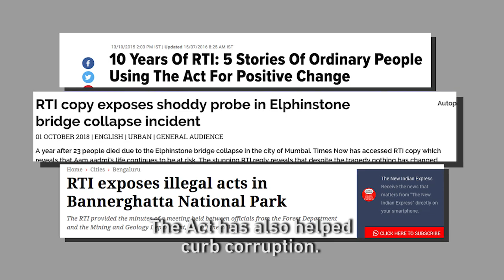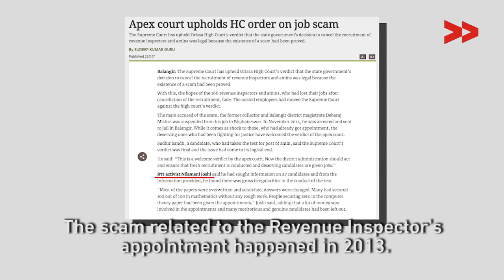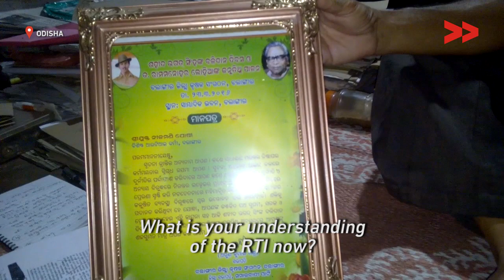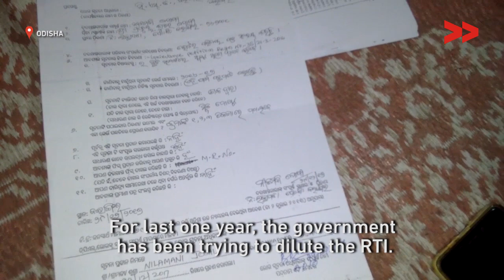Meet the RTI Activist from Odisha who Pledges to End Corruption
Community Correspondent Satyanarayan Banchhor reports from Balangir, Odisha, for Video Volunteers.

Nilamani Joshi’s home in Balangir, Odisha, is stacked with piles of folders that his work has brought to him in the last 10 years. Joshi is an RTI activist. The RTI, shorthand for India’s landmark Right to Information Act of 2005, gives citizens the right to seek information from public authorities and entrusts public authorities to computerise and maintain records that are publicly available.

The Act has exposed several cases of corruption including the Commonwealth Games scam and the 2G scam, but it has also put its advocates at great risk. Since its implementation, 77 activists have been killed and six have committed suicide. Another 340 persons actively using the RTI to expose scams have been assaulted, harassed or threatened. Joshi is one of them.